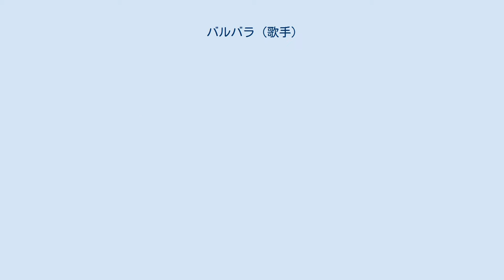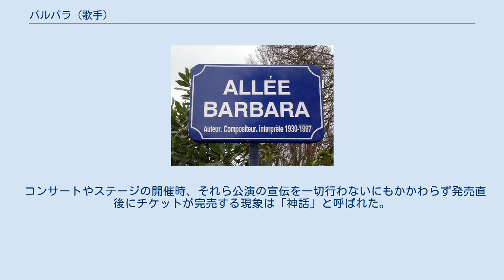バルバラ (歌手)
バルバラ（Barbara, 1930年6月9日 - 1997年11月24日）は、フランスのシャンソン歌手、作詞家、作曲家。
本名、モニック・アンドレ・セール(Monique Andrée Serf)。
 ナントにあるバルバラ通り（Allée Barbara）の看板 パリ17区で生まれる。
第二次世界大戦勃発前は、パリ17区内やマルセイユ、ロアンヌなどに居住した。
 父はユダヤ系アルザス人、母方の祖母はウクライナ人。
ユダヤ系であるため、ナチス・ドイツによるフランス占領時代には、アンドル県やオート＝ピレネー県タルブ、イゼール県などを転々とした。
戦後はパリ20区、パリ16区などに居住。
同居していた母が亡くなったパリ16区の通り名が付いた曲のほか、現在、道路名にバルバラの名前が付けられているナントを歌った曲（「ナントに雨が降る」）などがある。
 コンサートやステージの開催時、それら公演の宣伝を一切行わないにもかかわらず発売直後にチケットが完売する現象は「神話」と呼ばれた。
制作・発表した作品群はフランス国民のみならず様々な国の聴き手に感銘を与え、現在も圧倒的な支持と評価を受け続けている。
 1997年11月24日、パリ西部近郊のヌイイ＝シュル＝セーヌの病院にて呼吸器疾患で死去。
67歳。
 絶筆となった自伝 “ Il était un piano noir... mémoires interrompus” （対訳：『一台の黒いピアノがあった…未完の記録』 日本語訳『一台の黒いピアノ…』）が死の翌年、1998年10月にフランスで刊行。
遺作として発表された。